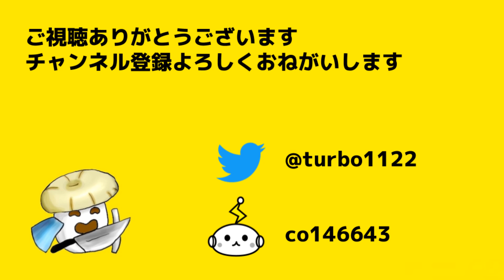【死線の攻防戦#2】95F残り377歩階段が遠すぎる・・クリアまで【風来のシレン5 plus】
配信クリップ　生放送はこちら↓
2/2 5720歩打開【6000歩チャレンジ】死線の回廊99F【風来のシレン5 plus】

生配信は基本夜から実施中！